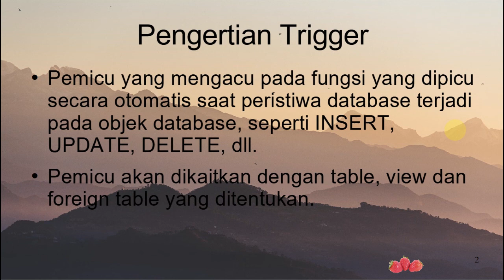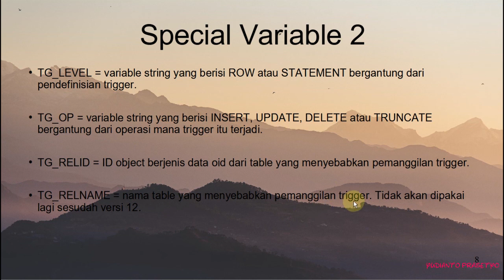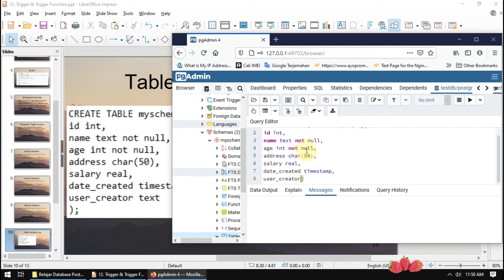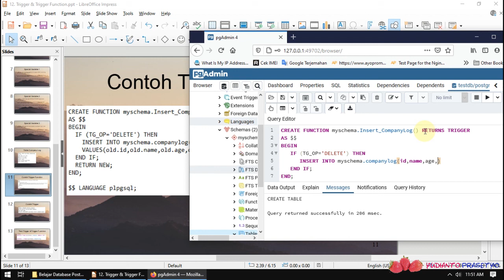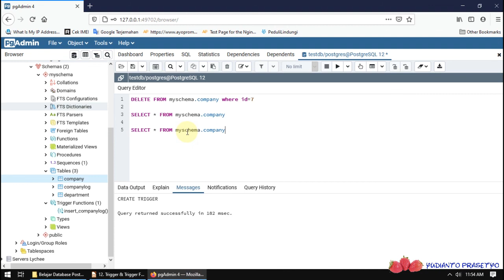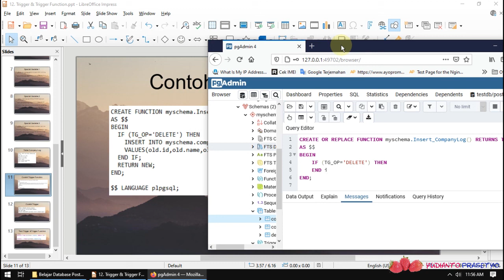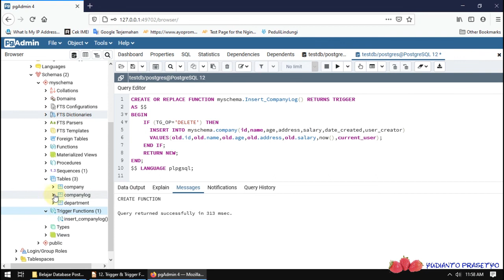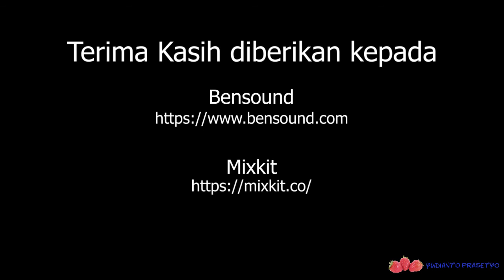Belajar Database PostgreSQL - 12 Trigger dan Trigger Function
video ini menjelaskan tentang object trigger dan trigger function pada database postgresql